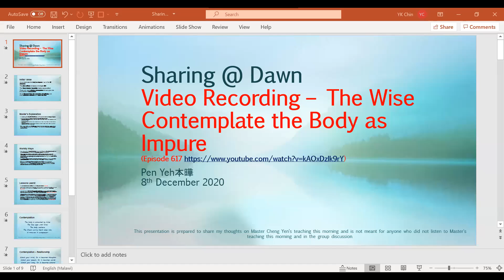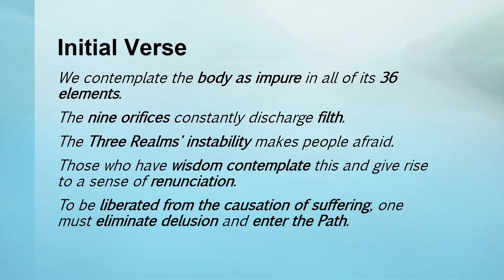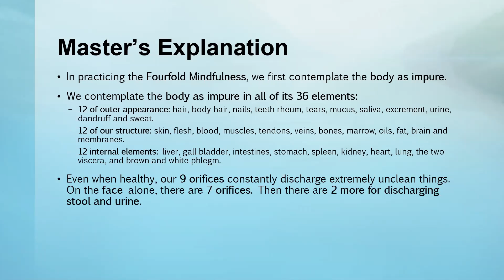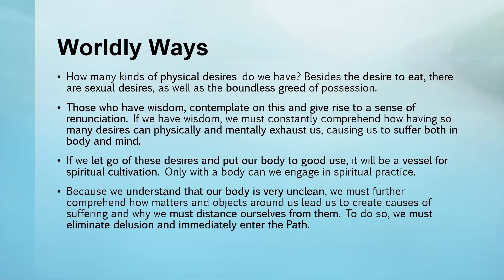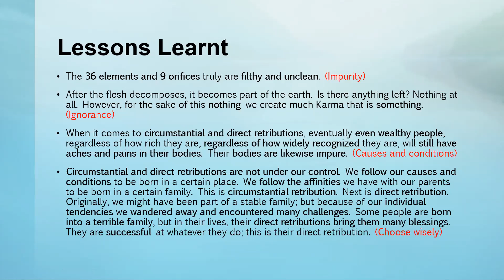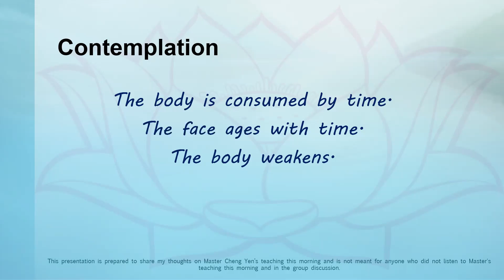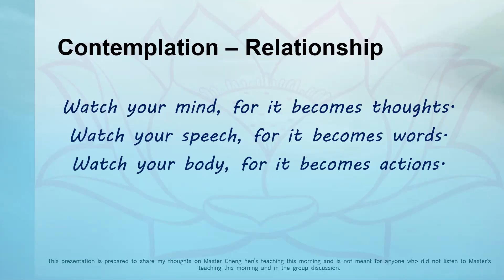WAD E617 8Dec BrotherChin Sharing